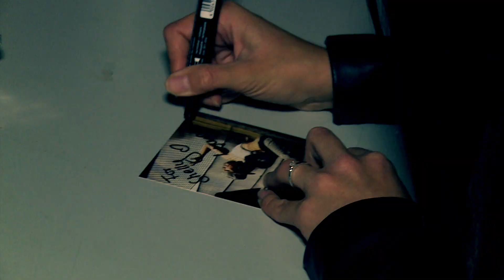Udo Bönstrup - Kay One versteht mich nicht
Bei den "ruf Onlinestars" traf unser Moderator Maurice YouTube Stars direkt vor Ort und interviewte Hendrik Nitsch alias Udo Bonstrup.
Mit Udo erfand Hendrik eine einmalig prollige Comedy-Figur, die auf Facebook inzwischen fast 400.000 Fans zählt. Wieso ihm die Parodie des Rappers Kay One allerdings am meisten liegt, verrät er Maurice im Interview.